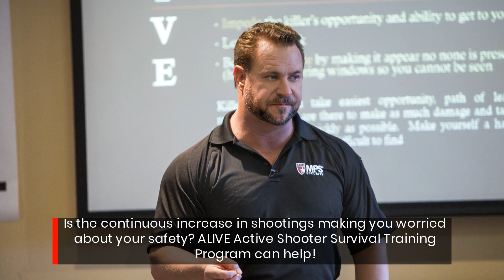Survive An Active Shooter: Flexible Online Survival Training Open For Enrollment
Looking for the best training to learn how to survive an active shooter? Visit ALIVE Active Shooter Survival Training Program's website today for the invaluable courses you deserve!